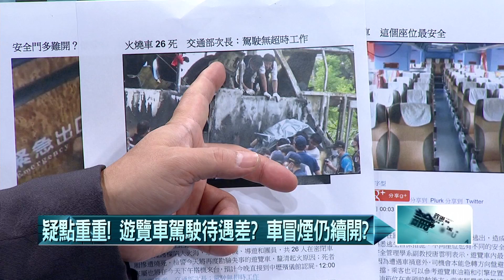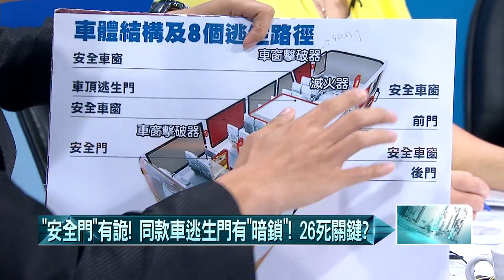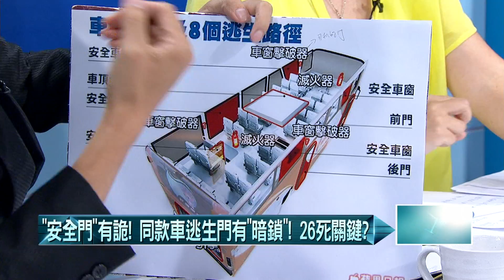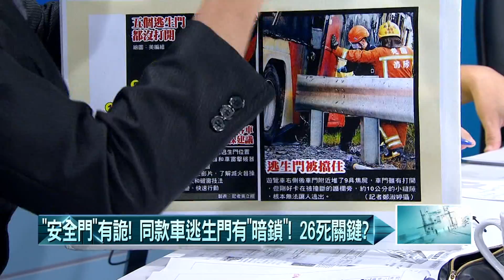20160720壹起來翻轉》P6偷裝暗鎖致命安全門？ 驚爆「全台2千輛」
「拼裝」遊覽車！外觀美卻問題多！　不定時炸彈？
火燒車26死！非電箱起火？　專家研判飲水機電線走火
26人枉死！安全門失效？　密閉遊覽車變「移動式棺材」
安全門」有詭！　同款車逃生門有「暗鎖」！
火燒車26死釀禍關鍵？　交通部次長：駕駛無超時工作
偷裝暗鎖致命安全門？　驚爆「全台2千輛」